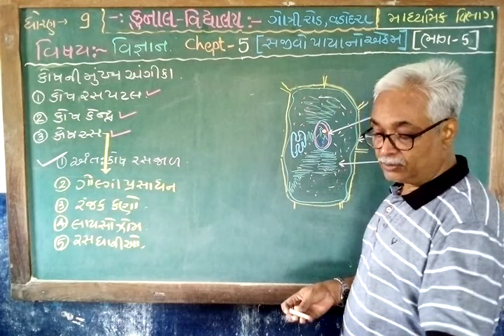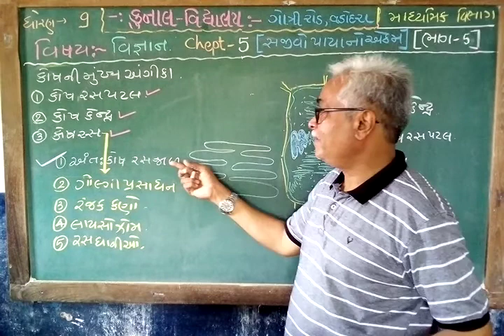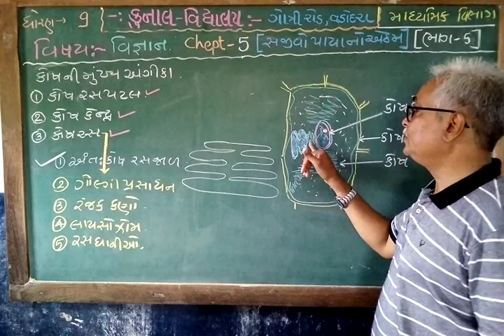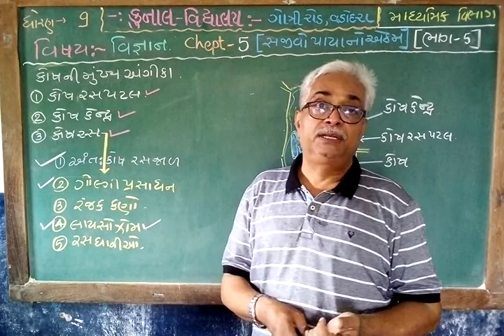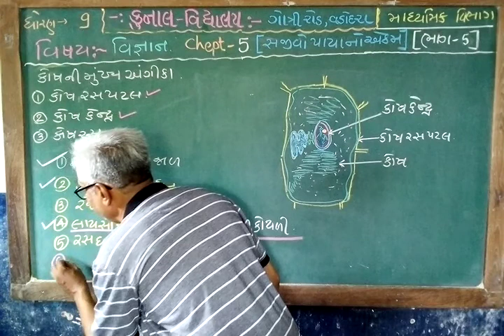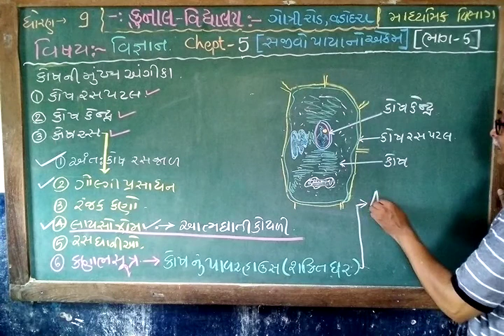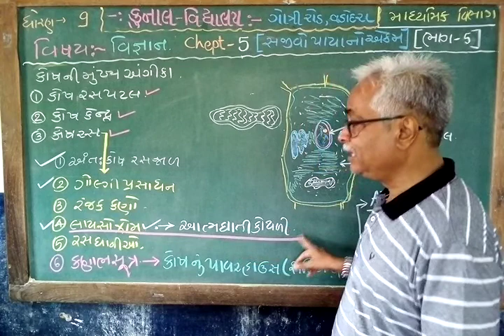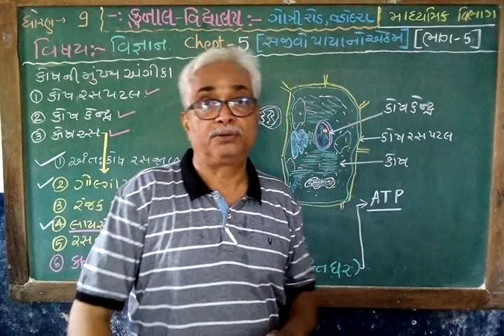STD - 9 / SCIENCE / CHAPTER – 5 / PART – 5/ GUJARATI MEDIUM / KUNAL VIDYALAYA, GOTRI ROAD, VADODARA.